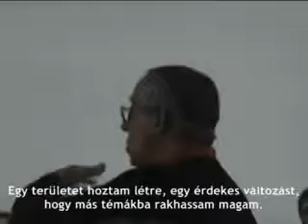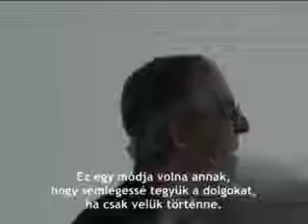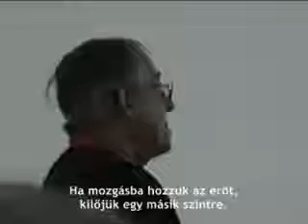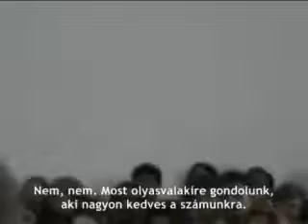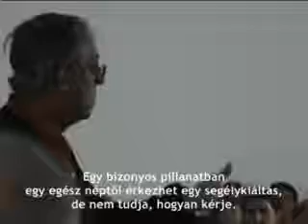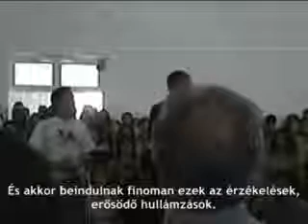SILO Hungaria Az öröm ünnepe Kézrátétel ceremónia La Reja Park, 2006 november 19